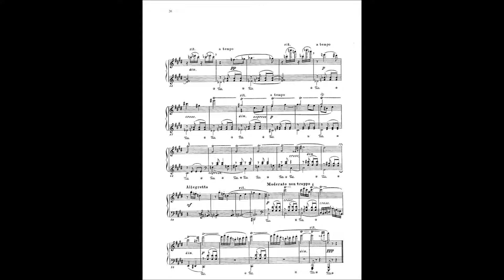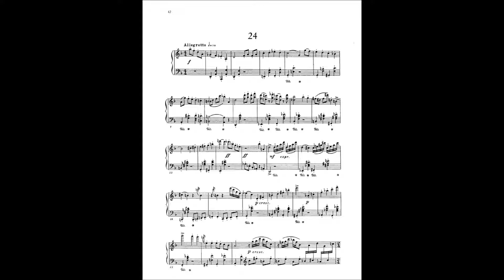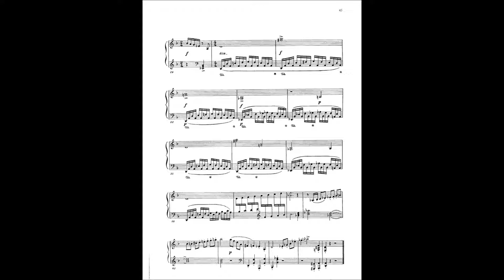D CHOSTAKOVITCH 5 Préludes op 34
Enregistré par la classe Son du CRR du Grand Chalon
Jean-Michel DISTEL , piano